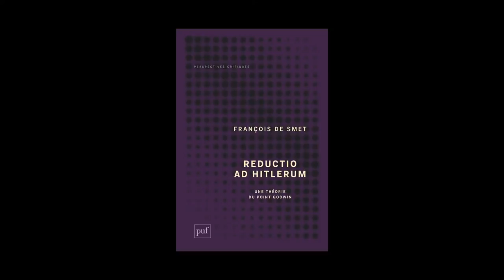François De Smet - Reductio ad Hitlerum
François De Smet vous présente son ouvrage "Reductio ad Hitlerum, une théorie du point Godwin" aux éditions PUF.
Notes de Musique : The Concert/Selections, Spring 2011/04 Violin Sonata No. 9 in A Major, Kreutzer (Beethoven). Free Music Archive.